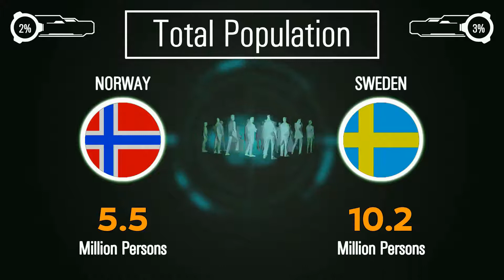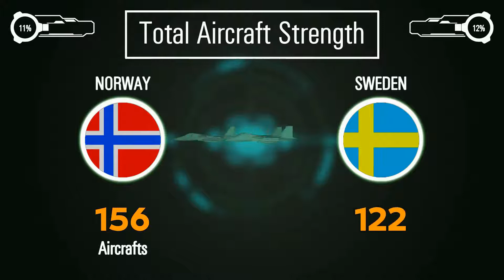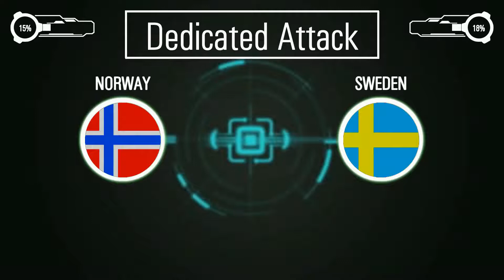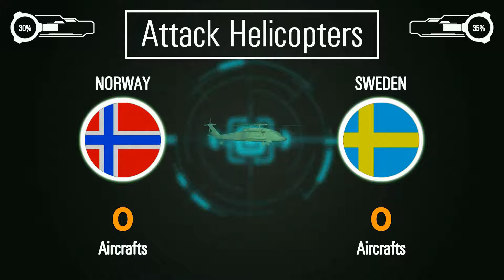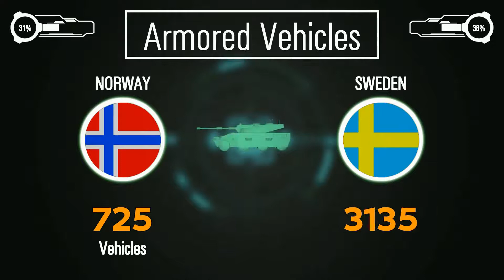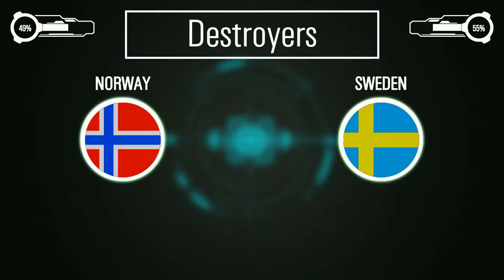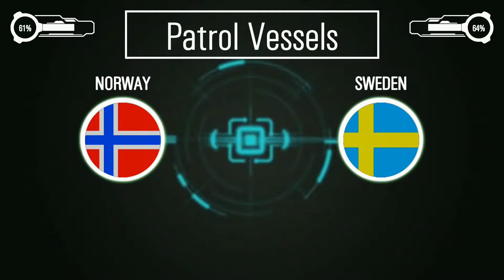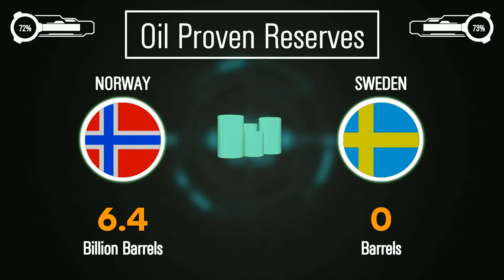Norway vs Sweden Military Power Comparison - Who Would Win?(Army / Military Power Comparison)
Important Note: Some of the Images or Pictures Shown In The Video
and not us .. all Images not belong to us

you will show in this video a military comparison between Norway and Sweden

source:
    armored forces eu.

    Military power comparison,
Norway, Sweden,
Norway vs Sweden Military power comparison,
Sweden vs Norway Military power comparison,
Norway army, Sweden army,
Norway, Sweden,
who is stronger Norway or Sweden ,
who is stronger Sweden or Norway ,Clash of Armies,